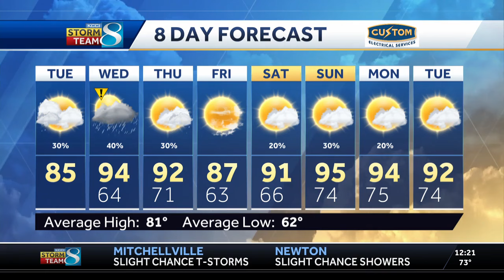Iowa weather: Weather aware for storm chances Wednesday